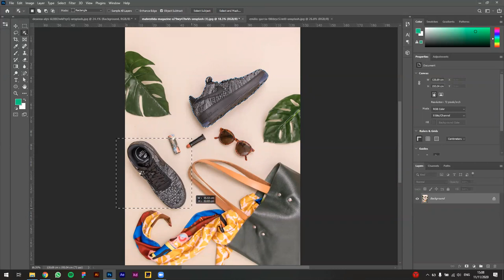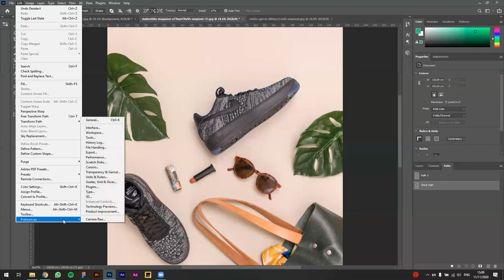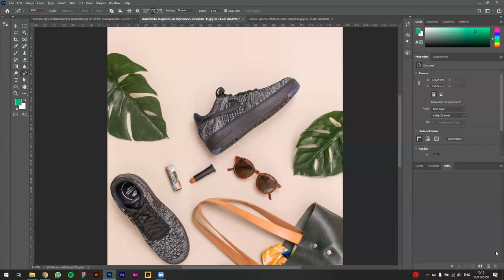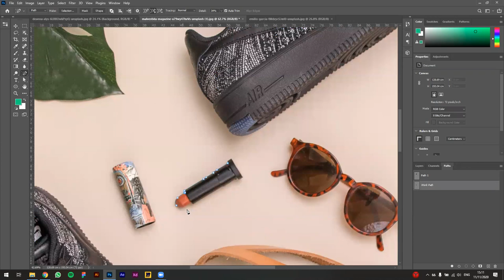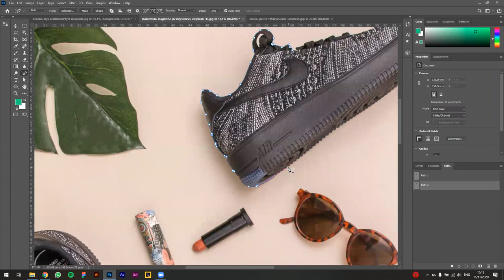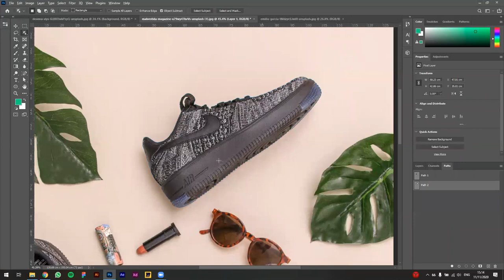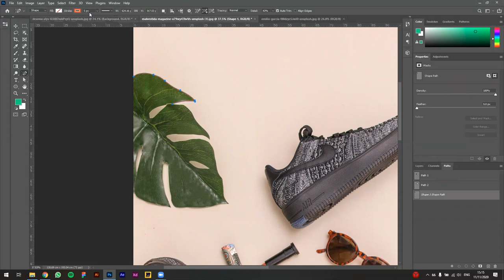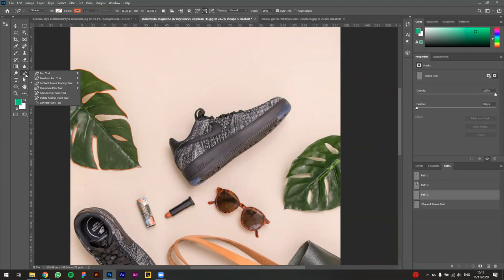שיעור #144: PSD Content Aware Tracing Tool